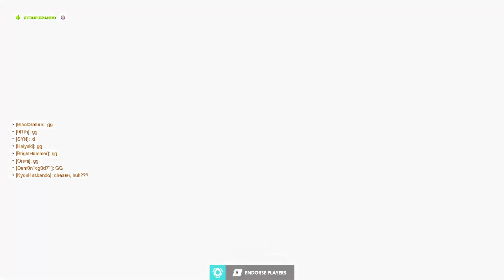Overwatch with The Old Team - Part 3: Yup